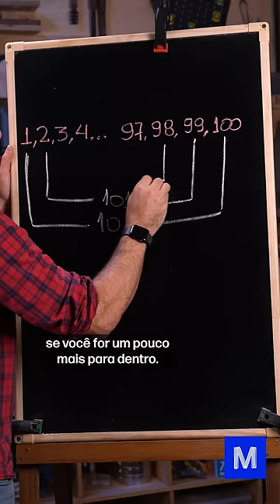SOME de 1 até 100 em SEGUNDOS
Sabia do método Soma de Gauss? Compartilhe com amigos!

CRÉDITOS
Direção e apresentação: Iberê Thenório
Direção executiva: Mari Fulfaro
Direção de Conteúdo: Fernando A. Souza
Direção de Produção: Tiago César Silva
Coordenação de Planejamento: Marcel Albert
Coordenação de Edição: Thaís Paneto
Coordenação de Comunicação: Noelle Marques
Produção de Conteúdo: Fernando A. Souza
Consultoria Técnica: Arthur Lasak Okuda, Luiza Egger, R. Pena Spinelli e Vitor Moreira
Câmera: Matheus Fractal
Edição e finalização: Thais Paneto
Assistente de edição: Fernando Pasquarelli